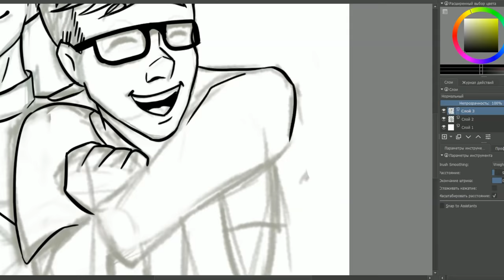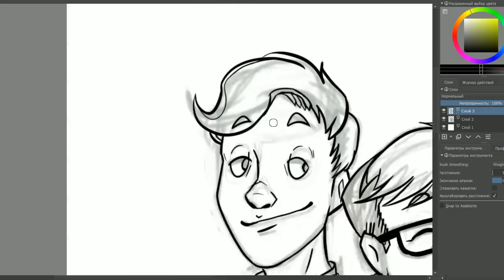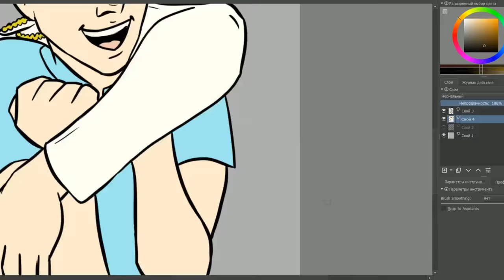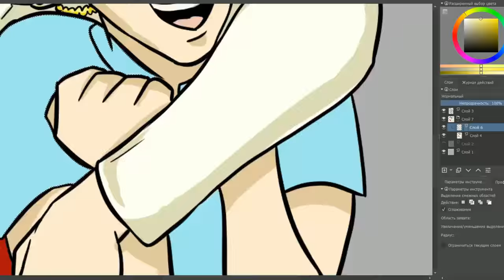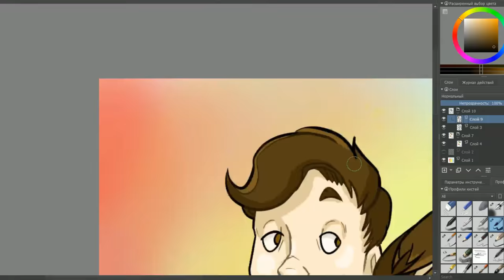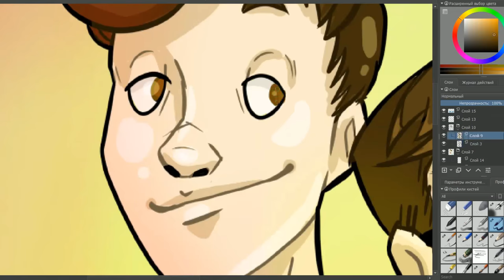Speedpaint: Power of Friendship | Thomas Sanders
Instagram (new!): leo_lenti_art

Second power couple I’m drawing in a while, this time - two good buddies from Sanders Sides by lovely Thomas. Morality and Creativity are two beams of positivity ^^

Used stuff:
Krita
ActivePresenter